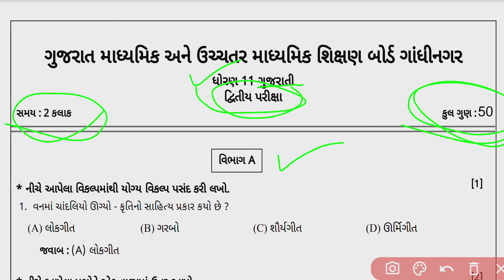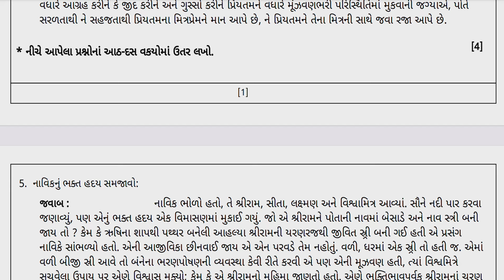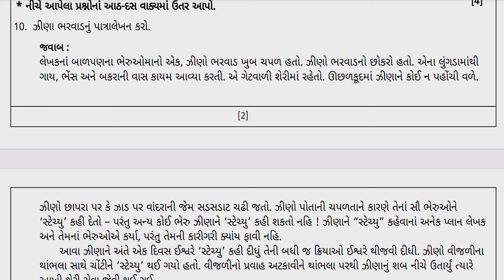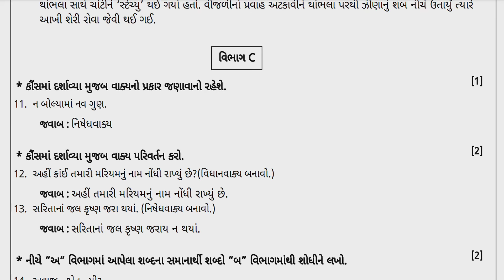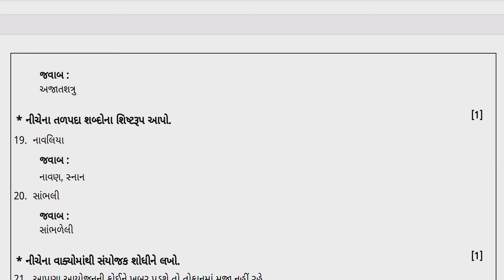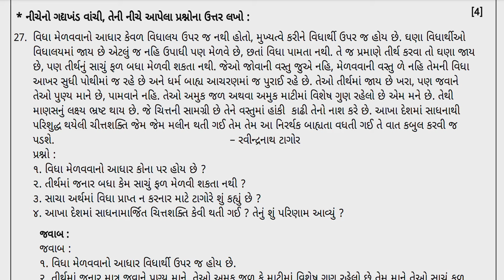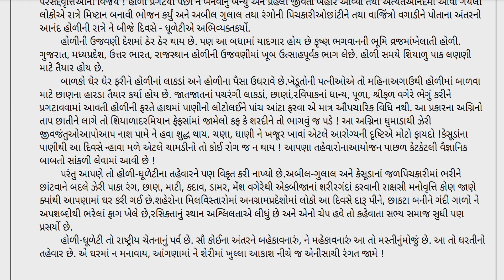dhoran 11 Gujarati Second Exam Paper Solution 2024 | std 11 gujarati second exam paper solution 2024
ધોરણ 11 પરીક્ષા પેપર સોલ્યુશન
Std 11 Gujarati Second Exam Paper Solution IMP | ધો.11 ગુજરાતી દ્વિતીય પરીક્ષાનું પેપર સોલ્યુશન મોડલ

Std 11 Second Exam IMP Model Paper Solution

std 11 gujarati second exam paper solution
gujarati std 11 paper solution second exam 2024
std 11 gujarati varshik pariksha paper solution 2024
second exam paper solution std 11 gujarati
std 11 gujarati paper 2024
ધોરણ 11 અંગ્રેજી પેપર સોલ્યુશન
ધોરણ 11 ગુજરાતી પેપર સોલ્યુશન
ધો.11 ગુજરાતી દ્વિતીય પરીક્ષા પેપર
ધોરણ 11 ભૂગોળ દ્વિતીય પરીક્ષા પેપર સોલ્યુશન
ધો.11 ગુજરાતી વાર્ષિક પરીક્ષા પેપર સોલ્યુશન 2024 ધોરણ 11 ગુજરાતી પેપર સોલ્યુશન 2024
 ધોરણ 11 ગુજરાતી પેપર સોલ્યુશન 12/04/2024 ધોરણ 11 ગુજરાતી પેપર સોલ્યુશન જાન્યુઆરી 2024
ધોરણ 11 ગુજરાતી પેપર
ધોરણ 11 ભૂગોળ પેપર સોલ્યુશન
ધોરણ 11 હિન્દી પેપર સોલ્યુશન 2024
ધોરણ 11 અર્થશાસ્ત્ર પેપર સોલ્યુશન 2024
 ધોરણ 11 હિન્દી વાર્ષિક પરીક્ષા પેપર સોલ્યુશન એપ્રિલ 2024
ધોરણ 11 ગુજરાતી પેપર સોલ્યુશન જાન્યુઆરી 2024
ધોરણ 11  પેપર સોલ્યુશન ગુજરાતી 2024